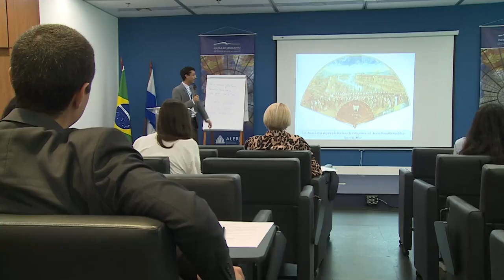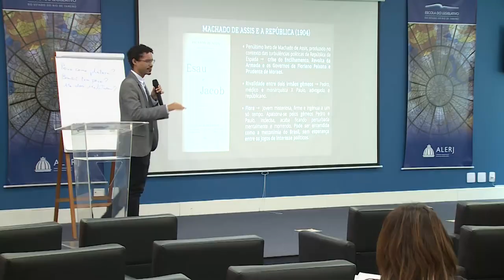Alerj Notícias - Palestra Elerj